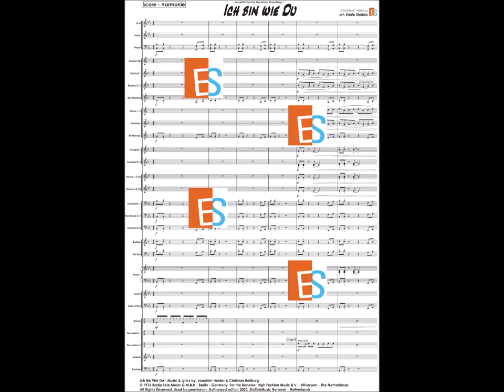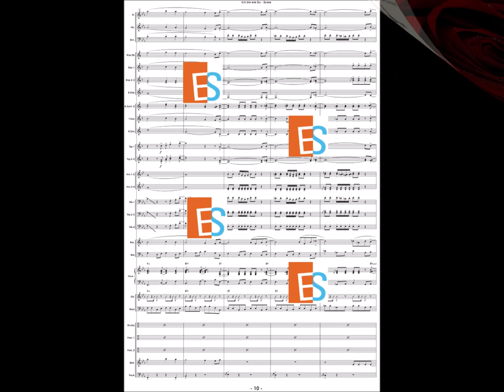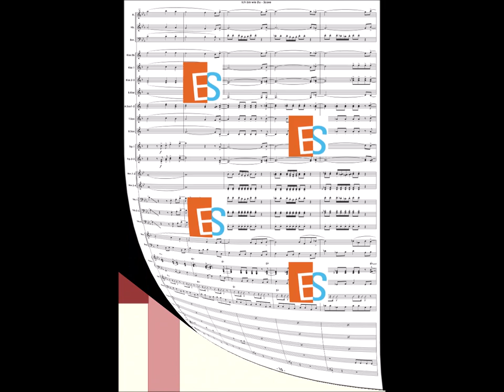Ich bin wie Du - Harmonie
Ich bin wie Du (1975) van de Duitse zangeres Marianne Rosenberg is een echte schlager evergreen, die vrijwel iedereen mee kan zingen; je herkent het direct als het intro begint! Dit vrolijke liefdesliedje was in haar thuisland Duitsland een minder groot succes, maar in Nederland sloeg het direct goed aan.
Tegenwoordig komt het nummer vaak voorbij in de foute muziek lijsten en is ook altijd een succes op (leuke) feestjes.
Dit is echt een nummer dat op een concert een glimlach op de gezichten van het publiek tovert en zal dan daarna nog dagen in ieders hoofd blijven hangen!

Het arrangement met kan met of zonder combo (piano, gitaar & basgitaar) gespeeld worden.